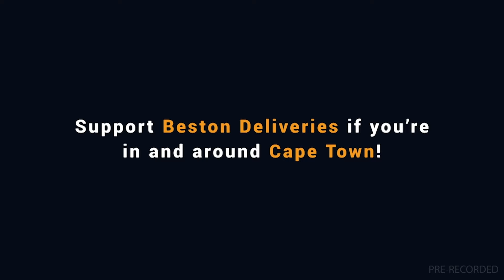20231224 Gallop TV Selection Show Hollywoodbets Scottsville Race 4